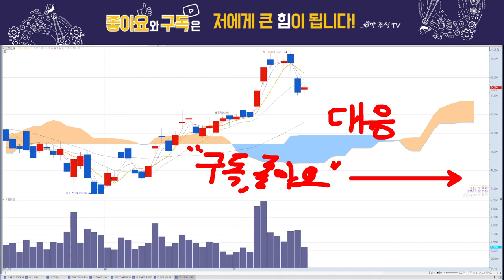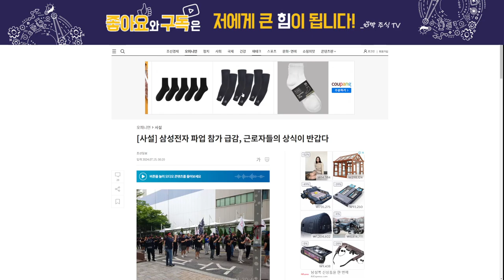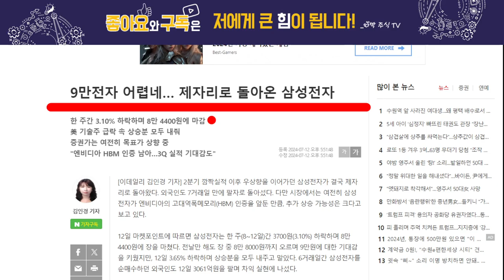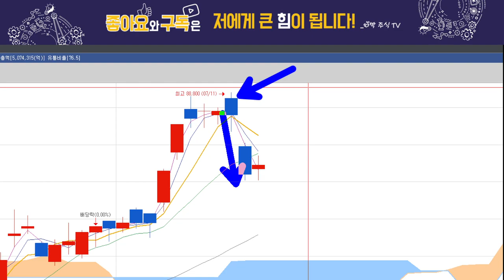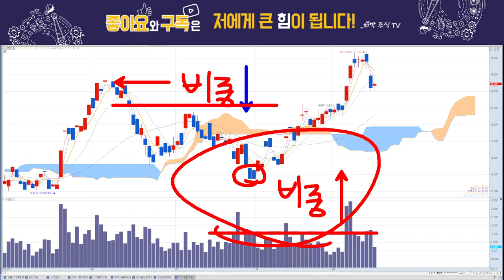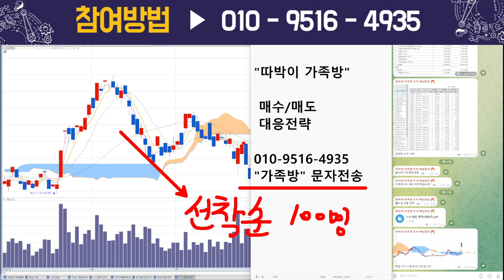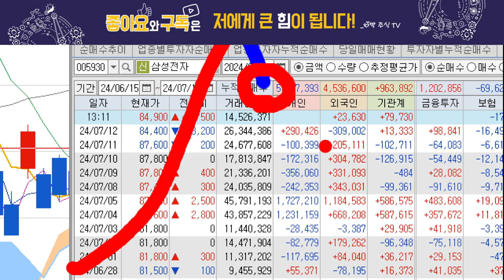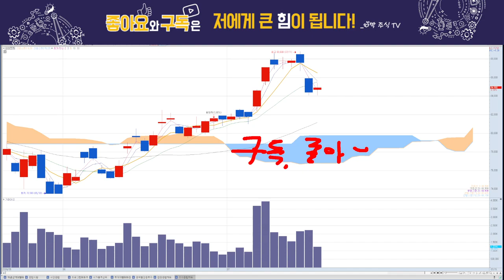삼성전자, 🔴반등할 수 밖에 없다